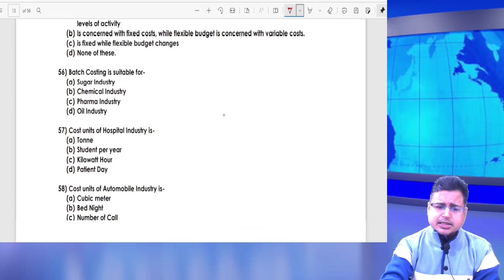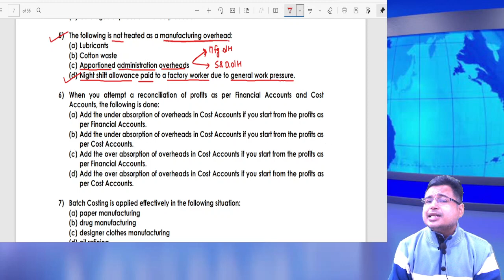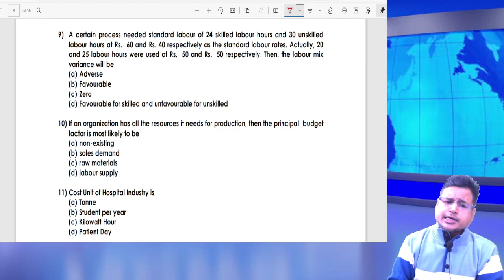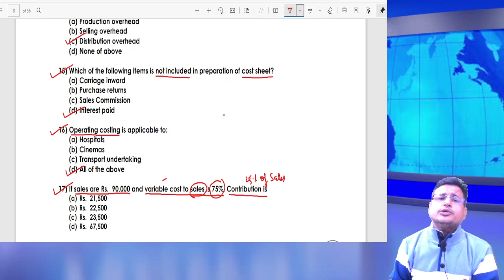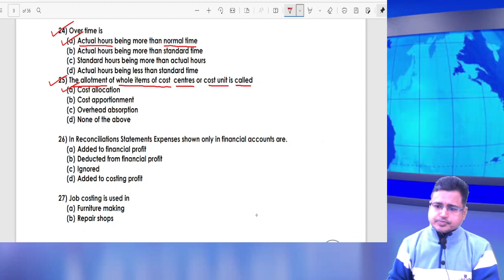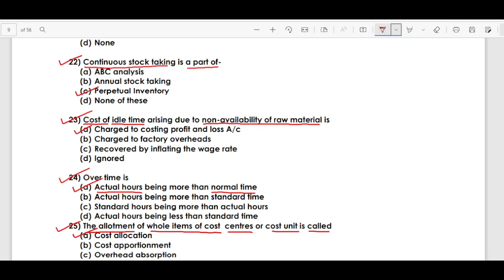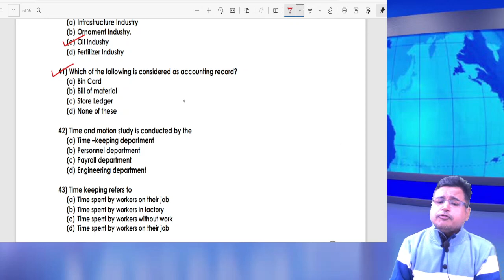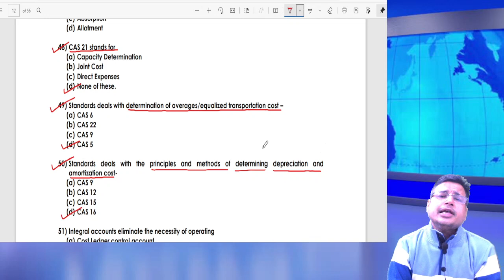CMA Inter | Cost Accounting | MCQ + SAQ Bit Questions | Lecture 1 | CA Pankaj Sarawagi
Join our Telegram channel for Free test series and Quick update